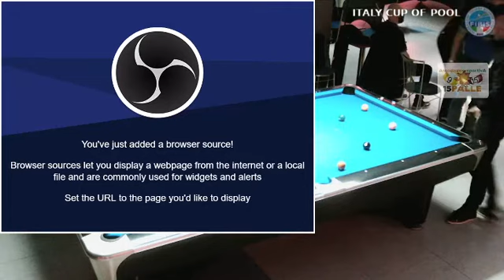LA VECCHIA RAPINO VS CASTELLANO GUERZONI